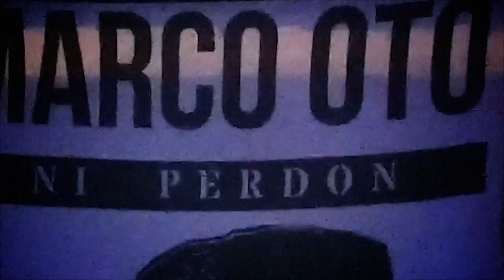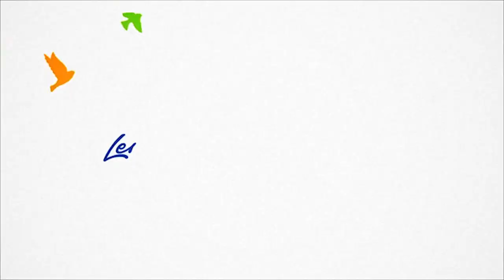Toda una vida (2020)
Toda una vida.

Video que tras dos o tres versiones malogradas, tuvo su versión definitiva después de los horrores de Guayaquil.

El video es un montaje sin fines de lucro (no monetizo ni he recibido ningún tipo de pago), que toma su nombre de la canción homónima de Osvaldo Farrés en versión de Julio Jaramillo, ralentizándola hasta volverla fúnebre. Utilizo, además, material que circula en internet (medios, spots políticos, videos compartidos en redes sociales, etc.), que no es de mi autoría y un pequeño fragmento de "Patrimonio" de mi estimado y ruidoso amigo, Roberto Moscoso, con la voz de Dennis Vivar y la guitarra de Ismael Zhunio.